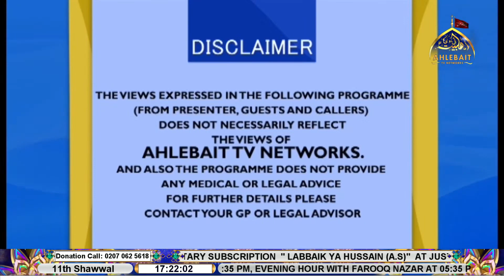🔴 LIVE The Focus I Agha Ali Moosavi I Moulana Roman Rizvi I Molana Hammad Zaidi I 2nd May 2023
THIS PROGRAMME IS PRESENTED BY AGHA SYED ALI MOOSVI WITH MOLANA SYED ROMAN RIZVI SB FROM NAJAF AL-ASHRAF,IRAQ AND MOLANA SYED HAMMAD ZADID SB FROM PAKISTAN.